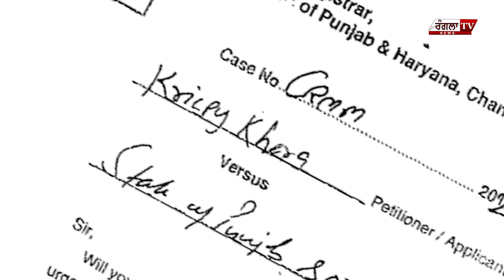ਭਗੌੜੀ ਐਲਾਨੀ ਗਈ 100 ਕਰੋੜ ਦੀ ਠੱਗੀ ਦੀ ਦੋਸ਼ੀ CANADA ਭੱਜੀ ਕ੍ਰਿਸਪੀ ਖਹਿਰਾ ਦਾ ਕੀ ਹੈ ਪੂਰਾ ਮਾਮਲਾ, ਸੁਣੋ